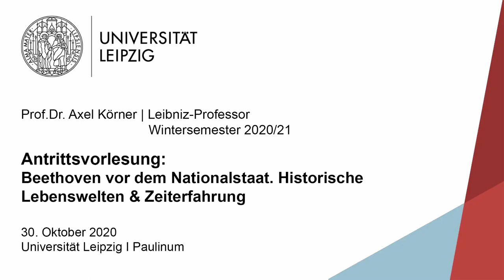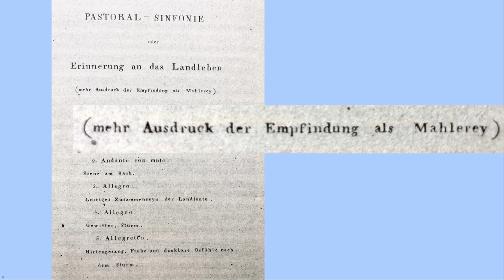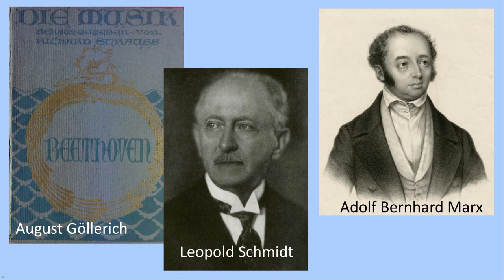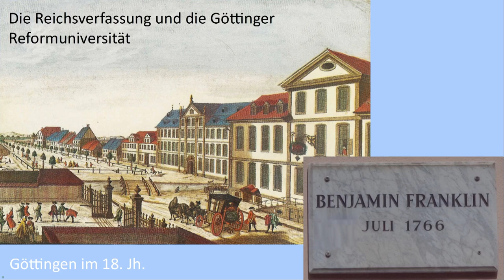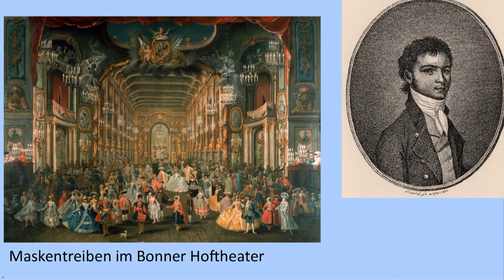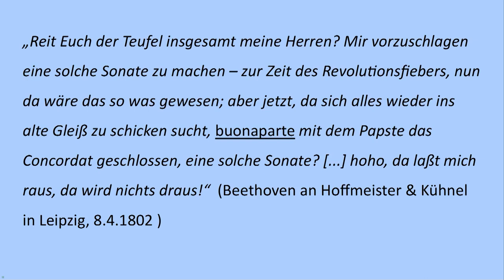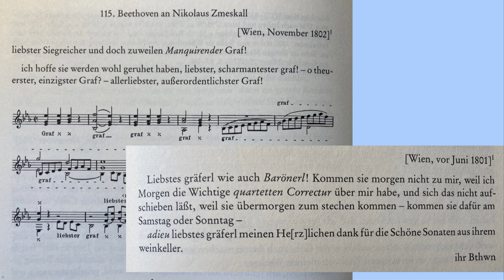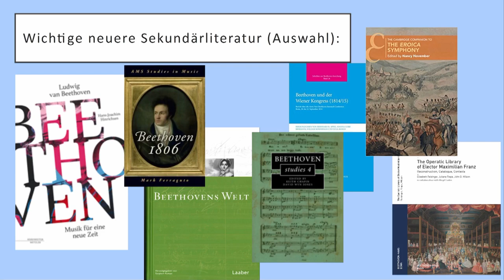Prof. Dr. Axel Körner "Beethoven vor dem Nationalstaat. Historische Lebenswelten und Zeiterfahrung"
Antrittsvorlesung des Leibniz-Professors der Universität Leipzig im Wintersemester 2020/21, Prof. Dr. Axel Körner, am 30. Oktober 2020 im Paulinum

Spätestens seit den Beethovenstudien Richard Wagners wird Ludwig van Beethoven in Musikgeschichtsschreibung und öffentlicher Erinnerung überwiegend im Zusammenhang mit einer vermeintlich deutschen Nationalkultur gesehen. Dichotomische Erklärungsmuster der Musikwissenschaft, wie der angebliche Stildualismus einer vom Gegensatz zwischen Beethoven und Rossini gezeichneten Epoche, haben diese Sichtweise noch verstärkt. Eine solche Verortung des Komponisten lässt sich durch das Studium der Quellen zu Beethovens eigener Erfahrung von Raum und Zeit widerlegen, aber auch durch eine Konfrontation mit der neueren Forschung zur Bedeutung des Heiligen Römischen Reiches und der Habsburgermonarchie, einer Lebenswelt, die Beethoven und die Menschen seiner Zeit grundlegend geprägt hat. In geschichtsphilosophisch begründeter Absicht betrachten wir diese vornationalen Staatskonzepte meist als Widerspruch zu einer auf den Nationalstaat ausgerichteten Idee politischer Moderne. Diese teleologische Verengung verwehrt uns den Zugang zur Kultur und Ideenwelt einer Epoche, die durch einen dramatischen Wandel historischer Zeiterfahrung gekennzeichnet war. Die Vorlesung versucht, Beethoven in sein eigenes Verständnis von Raum und Zeit zurückzuversetzen. Dieser historische Rahmen vermag uns erstaunlich aktuell zu erscheinen und ist so vielleicht der Schlüssel zur Frage, warum seine Musik auch heute zu uns spricht.